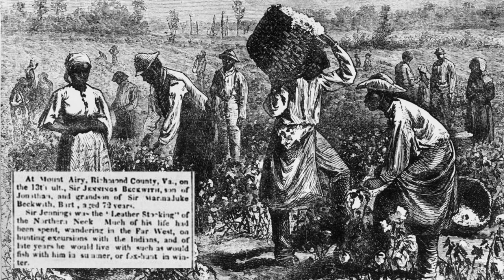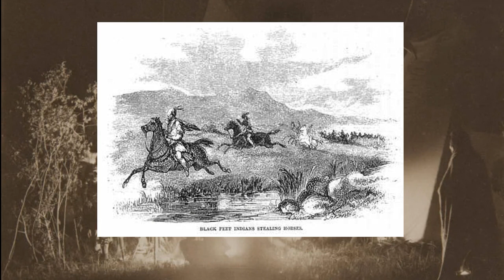Mountain Myths: James Beckwourth